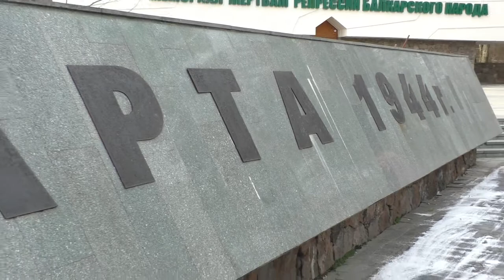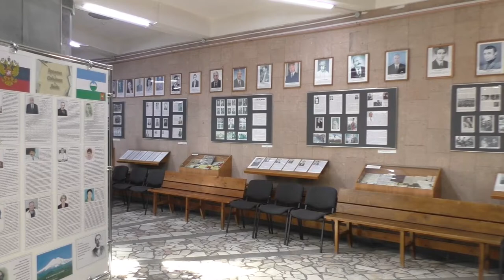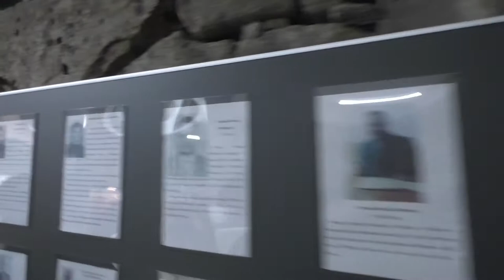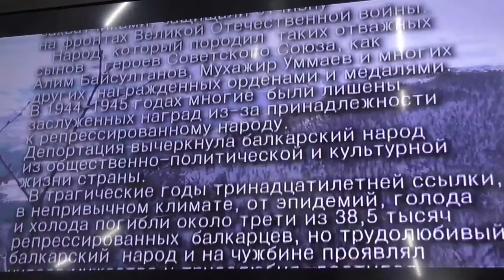В КБР прошли памятные мероприятия, посвященные 77-й годовщине депортации балкарского народа 8.032021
Уважаемые земляки!

8 марта 1944 года – трагическая дата в судьбе балкарского народа и всей Кабардино-Балкарии. 77 лет назад в результате чудовищного преступления и вопиющей несправедливости балкарский народ был подвергнут насильственной депортации. В эти дни все мы разделяем эту боль, скорбим о жертвах произвола и беззакония, выражаем сочувствие родным и близким тех, кто не дожил до возвращения на родную землю.

Тяжелейшие испытания, выпавшие на долю балкарского народа в период тринадцатилетнего изгнания, не сломили его. Мужественно преодолев все тяготы и лишения, он стал еще сильнее и сплоченнее, сохранил свой язык, культуру, традиции и обычаи, высокий духовный потенциал. Вернувшись на историческую родину, балкарский народ активно включился в созидательную деятельность.

Прошедшие десятилетия ознаменованы его яркими достижениями в экономическом, социальном и культурном развитии. Сегодня он с оптимизмом смотрит в завтрашний день, в единой многонациональной семье народов республики уверенно строит будущее нашей родной Кабардино-Балкарии.

Уверен, вместе, в единстве и сплоченности мы сумеем преодолеть любые трудности, обеспечить благополучие и процветание нашей республики.

номер карты сбербанка мир
Сбербанк привязан к номеру телефона

❤️❤️ПОМОЩЬ КАНАЛУ   ❤️❤️❤️❤️❤️❤️❤️❤️❤️❤️❤️❤️❤️
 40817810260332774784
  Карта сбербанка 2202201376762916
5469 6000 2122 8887 мастер Кард Александр Гордиенко